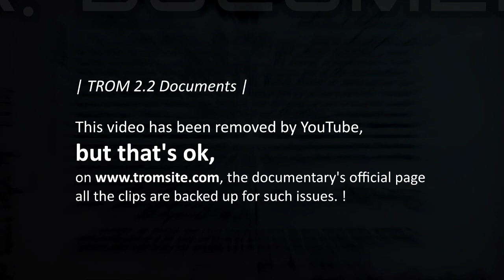TROM 2.2 Documents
This video has been removed by YouTube, but that's ok, the documentary's official page all the clips are backed up for such issues.

Just for you to know, TROM is a non-profit documentary distributed for free over the internet.

So great job YouTube for not letting me showing to people how many solutions there are for improving everyone's life ;).

Select the clip/clips  you want to watch ;)